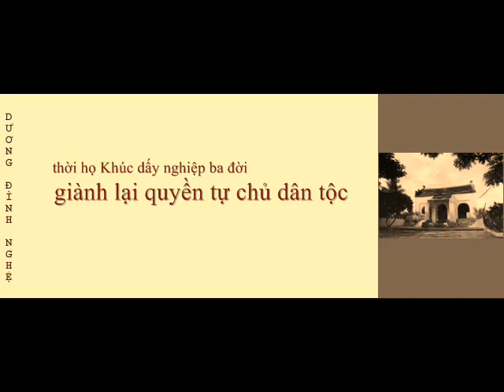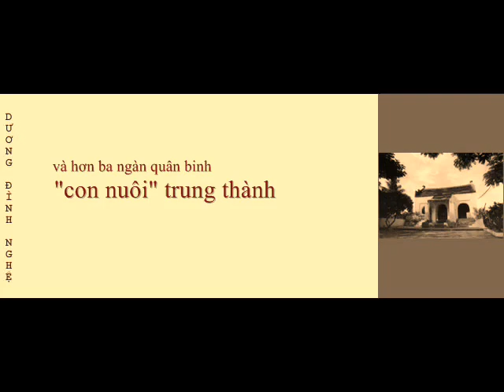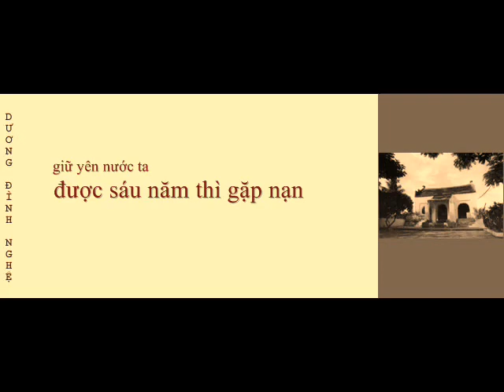DƯƠNG ĐÌNH NGHỆ